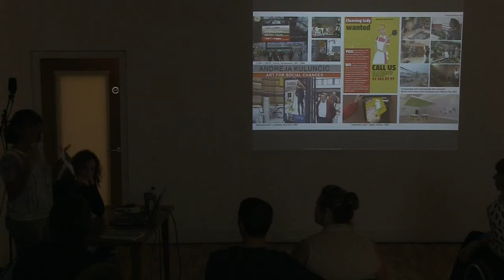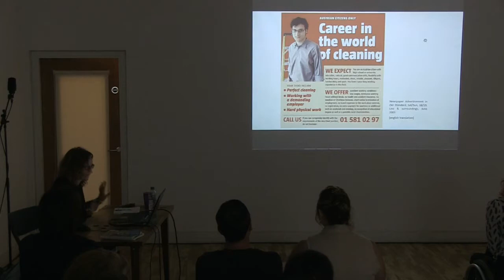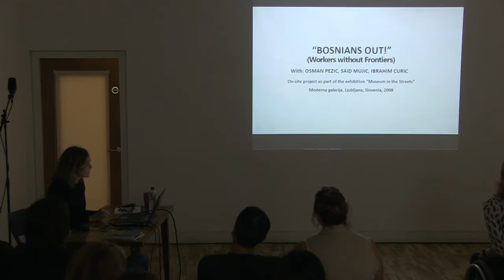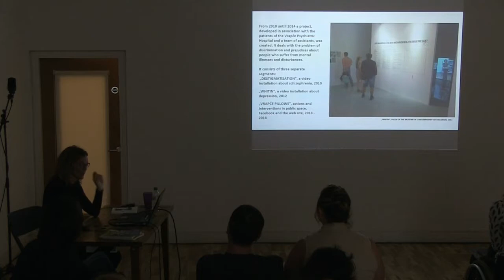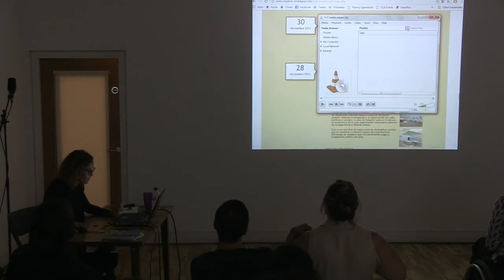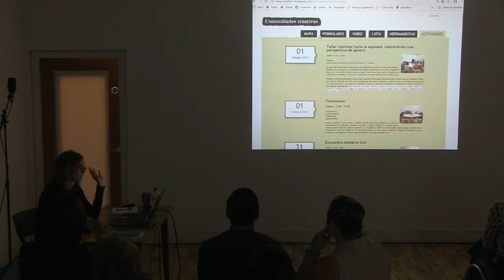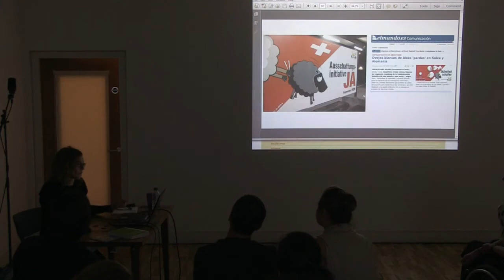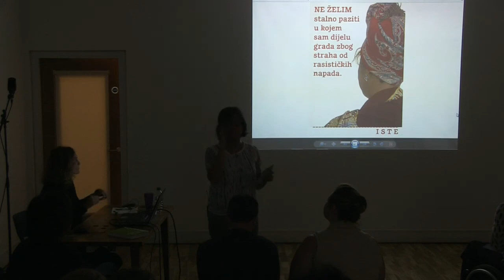Art for Social Change: Andreja Kulunčić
Join Andreja Kulunčić to discuss her artistic production which operates on the liminal areas of the society and suggest the capability of art to offer grounds for the rethinking certain social patterns and creating new ones.

Streaming from 7pm tonight, Wednesday 26 July.